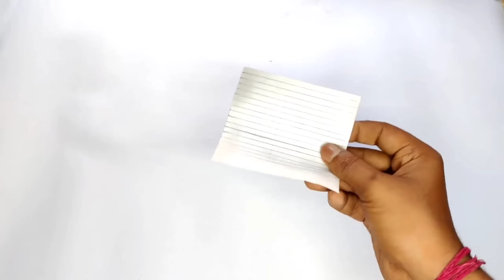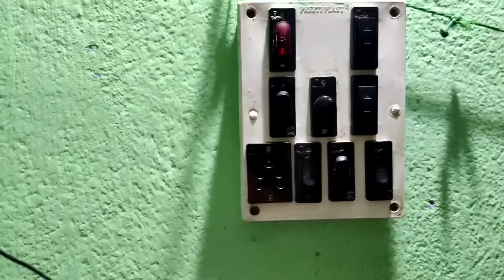4 Amazing Wall Decoration Ideas | Antique Wall Lamp | Diy Wall Decor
4 Amazing Wall Decoration Ideas | Antique Wall Lamp | Diy Wall Decor | Wall Decoration Ideas

Hi Friends In This Video I Will Show You How To Make . amazing Wall Decoration Ideas .

wall lamp

wall light

Emergency Light

Spiral wall light

How to cotton candy machine

Air pump

Ceiling fan

 Electric Generator

Watering can

Emergency Tube Light

Dj Light

How to make trouch light

Sosal midea

FB 👉 Atul ghosh

instagram 👉 Tech Atul

KEEP LOVING